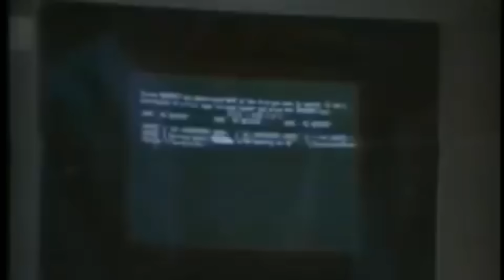GODZILLA Minus One - YATAY BAKIŞ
Tancan Fümen ve Can Sungur ile her hafta dizi, film, oyun ve teknoloji gündemlerine dair muhabbet, üstüne 2 adet filmin incelenmesi!  @TancanFumen